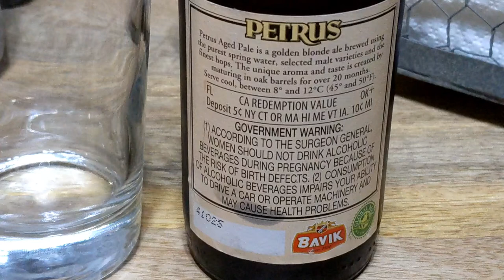From the Cellar: Bavik - Petrus Aged Pale Ale (2015 - 7 Years)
The FromTheCellar series shows us some unique beers which have been aging in David's cellar. He may or may not know what he's doing, but either way, it should be interesting!

𝗕𝗿𝗲𝘄𝗲𝗿𝘆: De Brabandere
𝗕𝗲𝗲𝗿: Petrus Aged Pale Ale
𝗦𝘁𝘆𝗹𝗲: Wild Ale
𝗔𝗕𝗩: 7.3%
𝗬𝗲𝗮𝗿 𝗕𝗿𝗲𝘄𝗲𝗱: ~2015
𝗬𝗲𝗮𝗿𝘀 𝗶𝗻 𝗖𝗲𝗹𝗹𝗮𝗿: ~7 Years

𝗗𝗲𝘀𝗰𝗿𝗶𝗽𝘁𝗶𝗼𝗻: *Petrus Aged Pale is a 100% beer from our foeders. Michael Jackson, the beer hunter, chose the name in the late 1990s – and he was the first to sell this beer in his beer clubs. Today, it is still the reference for sour beers in the US. Petrus Aged Pale has won multiple gold medals in beer competitions worldwide. Moreover, ever since the start of the brewery, the beer has been used as a blending-beer with other beers to give them fresh, slightly sour flavors and aromas.

Aged in Oak foeders for over 24 months.

𝗗𝗮𝘃𝗶𝗱'𝘀 𝗡𝗼𝘁𝗲𝘀: This aged quite well! The sour apple/vinegar flavors still shone after 7 years in the cellar.

*Description from BeerAdvocate.com